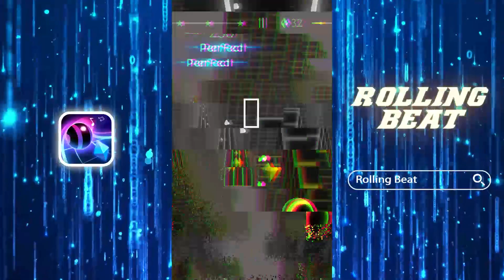rb js us need to know 169 Lucian